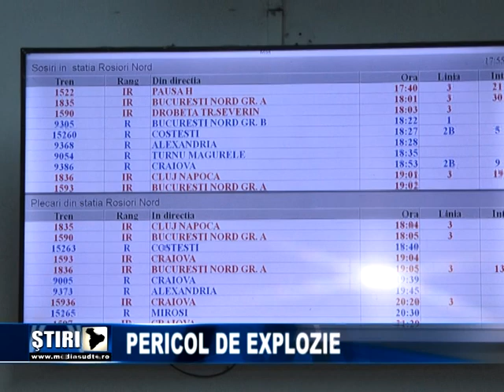Pericol de explozie in gara Rosiori Nord